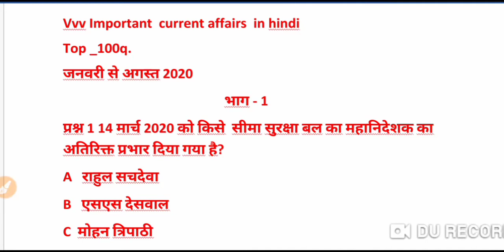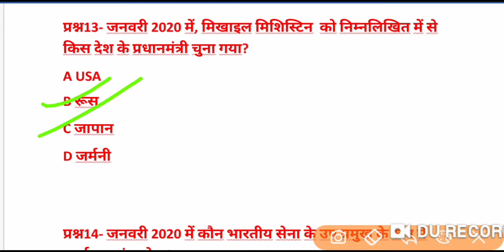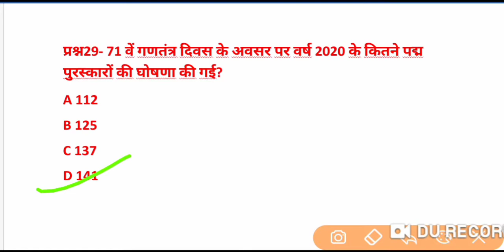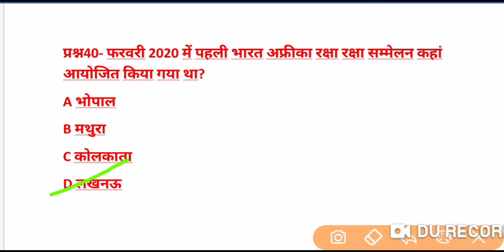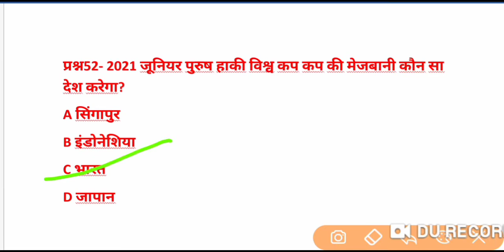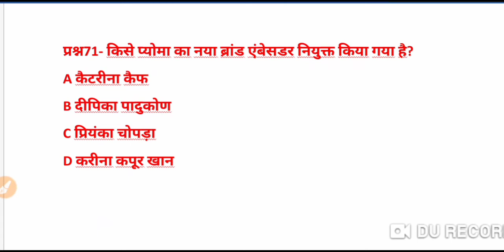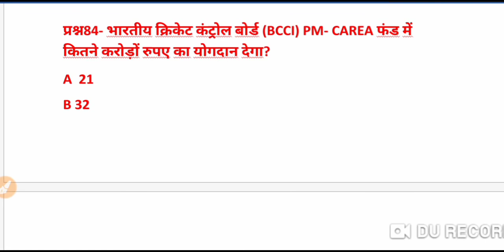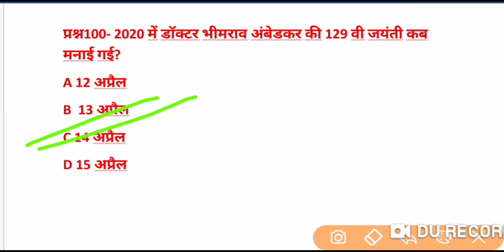टॉप-100 ! Most 100 current affairs 2020/ 100 महत्वपूर्ण करंट अफेयर्स जनवरी से अगस्त तक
Very important. current affairs100 question January se August Tak / 6  महीने का महत्वपूर्ण करेंट अफेयर्स टॉप 100 q
For-railway ssc mts chal up police up si up lekhpal
Ssc je uppcl je etc all exam